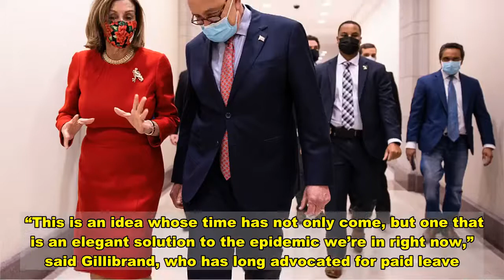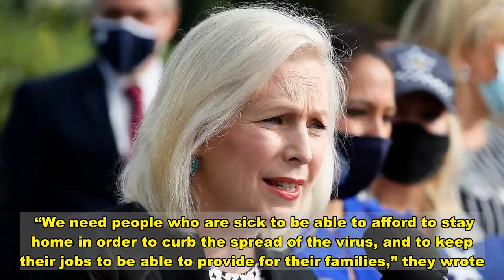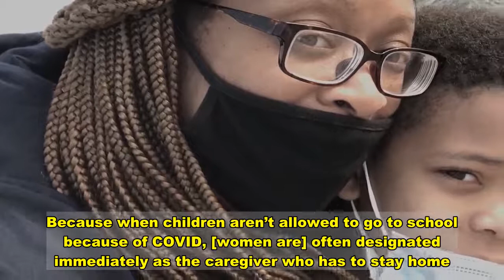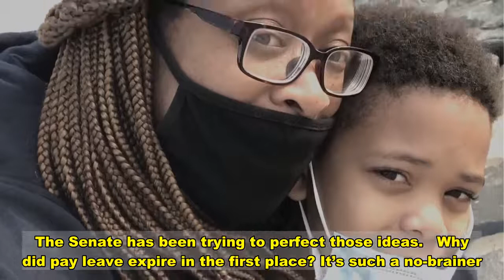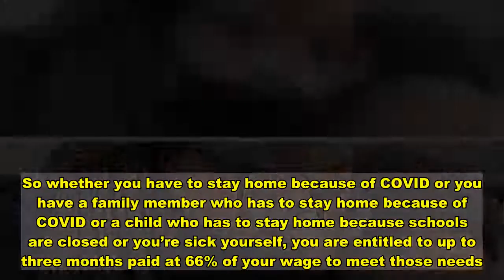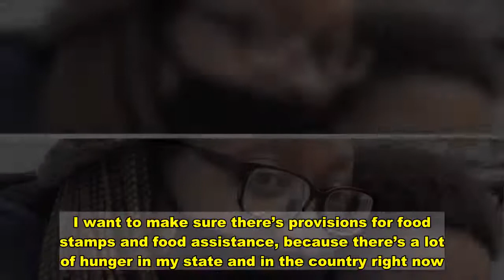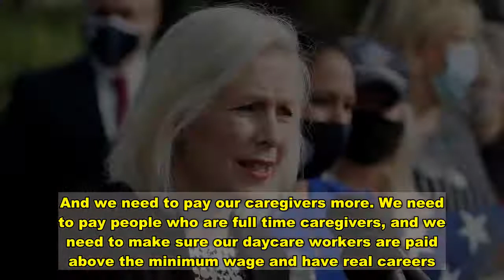Sen. Kirsten Gillibrand Pinpoints The Key To COVID-19 Relief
There’s one key step Congress could take to help the millions of women struggling to care for children at home due to school and day care closures, Sen. Kirsten Gillibrand (D-N.Y.) told HuffPost: pass paid sick and family leave in the next COVID-19 relief package.   Millions of women have left the workforce since the start of the pandemic, and this could stem the tide.  “This is an idea whose time has not only come, but one that is an elegant solution to the epidemic we’re in right now,” said Gillibrand, who has long advocated for paid leave.   Gillibrand, along with Sen. Patty Murray (D-Wash.) and Reps. Rosa DeLauro (D-Conn.) and Ayanna Pressley (D-Mass.), sent a letter to the incoming Biden administration and congressional leaders on Wednesday, urging them to prioritize paid leave.   Emergency paid leave provisions passed in Congress with bipartisan support in March, but the benefits expired at the end of the year. And those measures only covered workers at some small businesses. The U.S. is among the few developed countries that do not mandate paid time off to sick workers.   In their letter, the lawmakers pressed President-elect Joe Biden, Speaker of the House Nancy Pelosi (D-Calif.) and incoming Senate Majority Leader Chuck Schumer (D-N.Y.) to extend that leave and expand it to cover more workers.  “We need people who are sick to be able to afford to stay home in order to curb the spread of the virus, and to keep their jobs to be able to provide for their families,” they wrote.   HuffPost spoke with Gillibrand on Wednesday about paid leave, how the Senate can balance COVID-19 relief and impeachment, and various other crises facing the new administration.  Does it feel like an uphill battle around paid leave at a time like this, when there’s just so much going on?  I think it will feel less like an uphill battle after the inauguration. I’m going to work very hard next week, to make sure it is included in the next COVID package.    Why prioritize paid leave? There’s also vaccine rollout, state and local aid and extending unemployment.  Obviously, they’re all extremely high priorities. But one of the most significant facts is that last month there were 140,000 jobs lost in the United States. And that job loss was 100% women. Most were women of color.   So we are in a crisis in this country, where women wage earners are losing their jobs, losing their ability to provide for their family, and losing their long term earning potential.   One of the best ways to fix that issue is to offer universal paid leave to all workers.   COVID and this epidemic and the economic collapse have really fallen on the shoulders of a lot of women. Because when children aren’t allowed to go to school because of COVID, [women are] often designated immediately as the caregiver who has to stay home.   How do you envision the Senate balancing this COVID relief package with an impeachment trial?   Well, the impeachment trial is necessary because of the crimes and misdeme